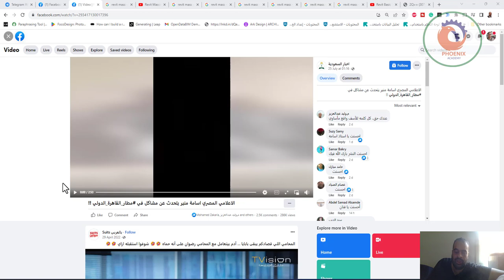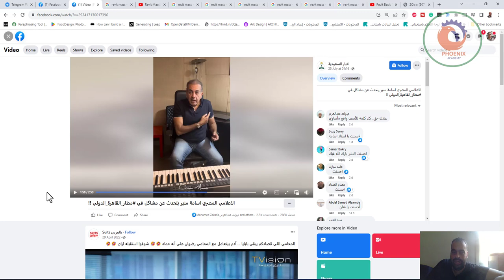تصميم المباني و تأثيرها على حياتنا